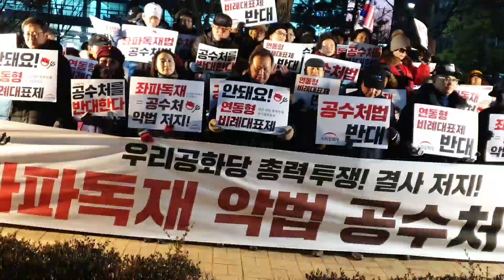19.12.19. 청와대 친문실세들이 총동원!_기자회견_우리공화당 송영진 대외협력실장